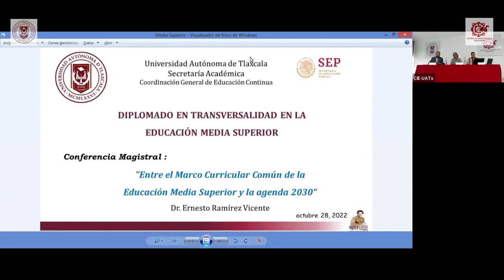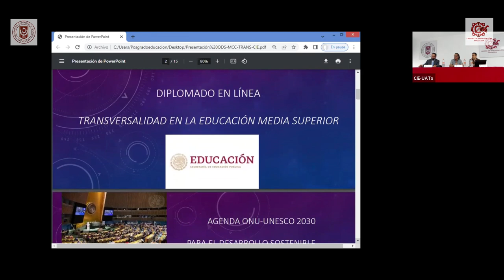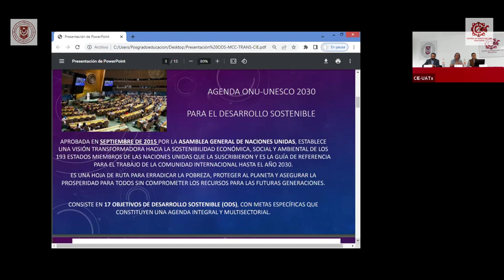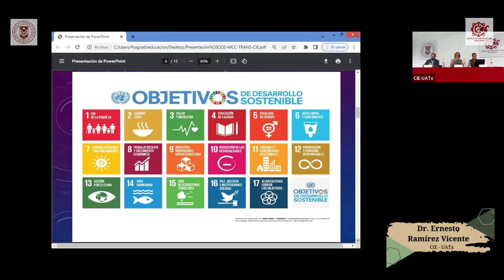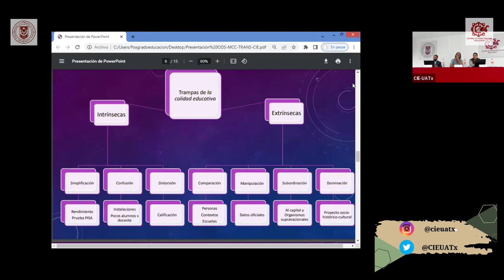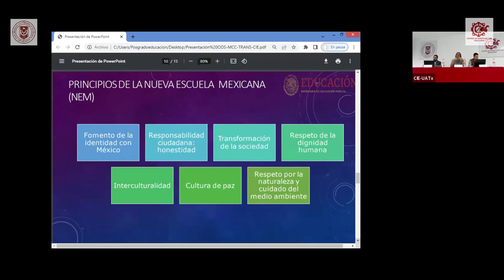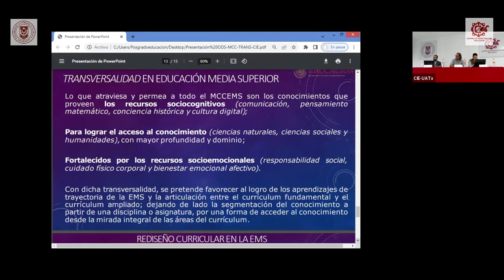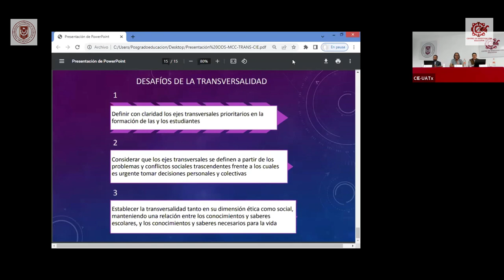Entre el Marco Curricular Común de la EMS y la agenda 2030 | Dr. Ernesto Ramírez Vicente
Conferencia: "Entre el Marco Curricular Común de la Educación Media Superior y la agenda 2030"
Ponente: Dr. Ernesto Ramírez Vicente | Académico del Centro de Investigación Educativa.
Se realizó el 28 de octubre a las 17 horas en el CIE UATx,  organizada por el área de Educación Continua de la UATx, en el marco del Diplomado en Transversalidad en la Educación Media Superior.